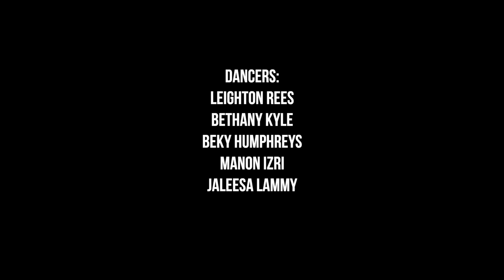Leighton Rees - PEPPER SHAKE / Jamie Jones & Nicole Moudaber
When Hot Creations record label hit you up to create a dance visual to the new Jamie Jones & Nicole Moudaber track Pepper Shake you gather the crew and make it happen.

Dancers

Leighton Rees
Beky Humphreys
Bethany Kyle
Manon Izri
Jaleesa Lammy

Choreography

Leighton Rees

Filmed & Edited

Blue Turtle